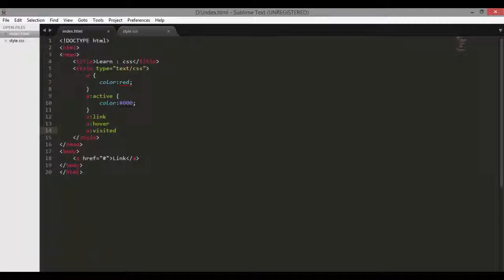#10 CSS: การใช้ Pseudo classes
แก๊ปเรียก Pseudo-classes ว่า Link:hover  ที่มีไว้ทำงานสำหรับแท็ก a ง่ายดีครับ โดยมันจะมี 4 ตัวหลักๆ อยากรู้เป็นอะไรต้องติดตามชมครับ